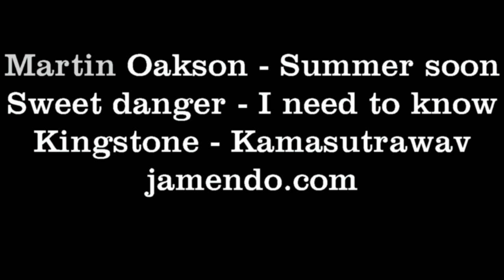Martinique VTT: Petit bourg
De Petit bourg vers Rivière salée...